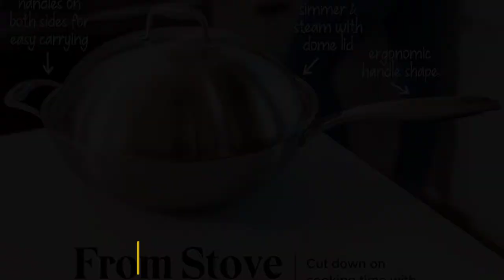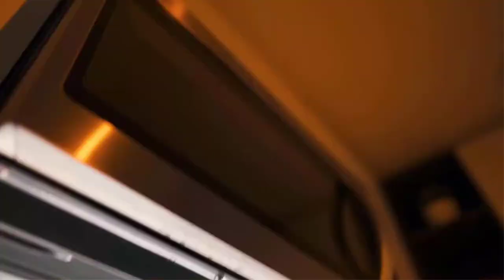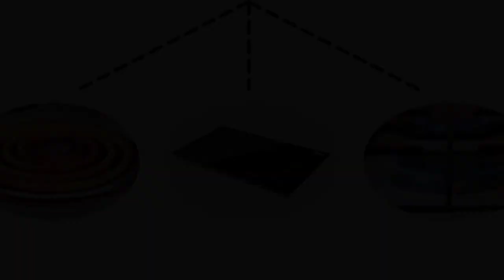Best Woks for Electric Stove in 2023 | Top 6: Best Woks for Electric Stove - With Buying Guide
1. Bielmeier 12.5" Wok Pan.

2. Willow & Everett Store Wok Pan with Lid.

3. Yosukata Carbon Steel Wok Pan.

4. Joyce Chen Classic Series Carbon Steel Wok.

5. Kenmore Hammond Flat Bottom Carbon Steel Wok.

6. Souped Up Recipes Carbon Steel Wok.

In this video, we listed the Best Woks for Electric Stove In 2023 ?

      owners.